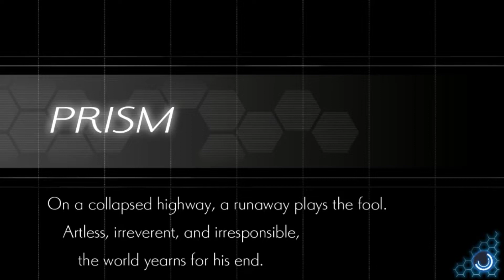Azure Striker Gunvolt 2 Parte 06 Cope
Por fin le puedo juegar a este raios